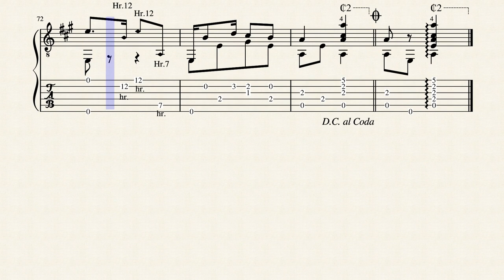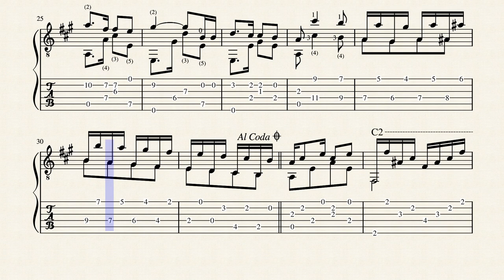Milonga Popular - Iparraguirre, Pedro Antonio (1879 - 1931) Tablatur